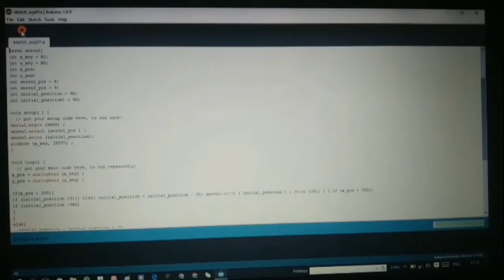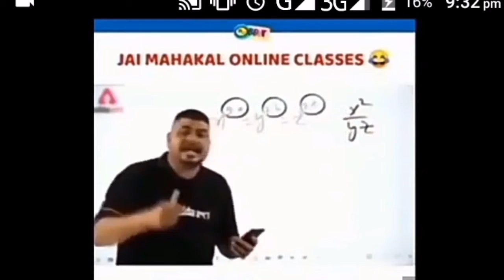Control servo with joy stick . ND